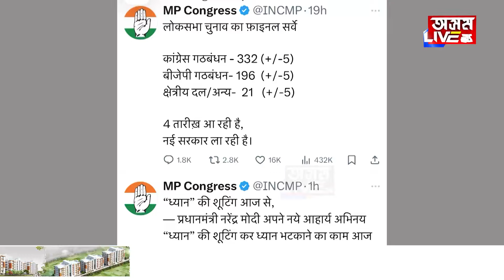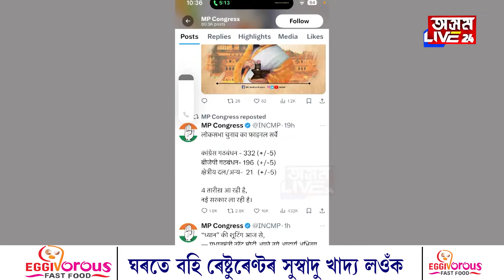বুকু দুৰু দুৰু কঁপিছে প্ৰাৰ্থীৰ। এইবাৰ মোদী নে ৰাহুল?